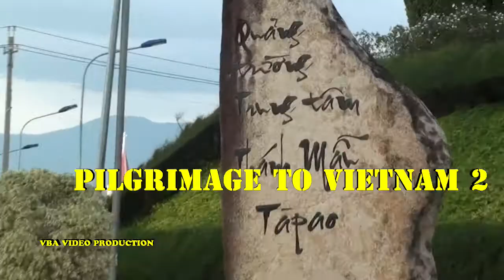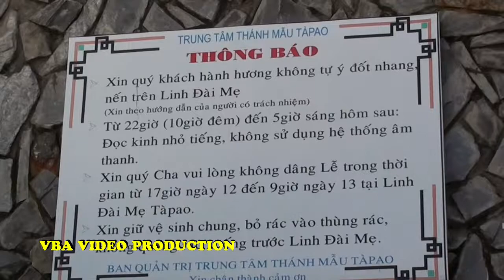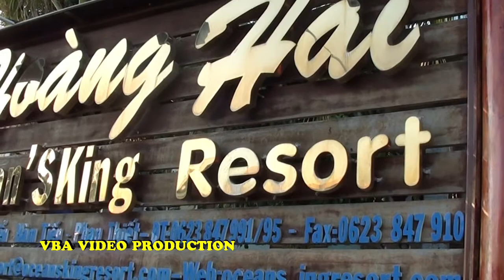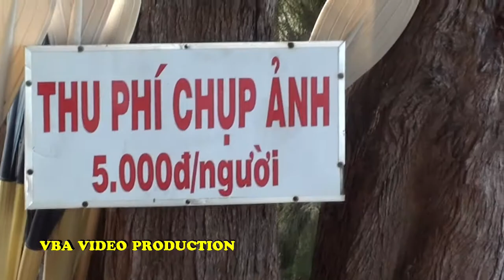Visit to Vietnam part 2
This video is a 2nd part of the previous video one
during the visit to Vietnam.